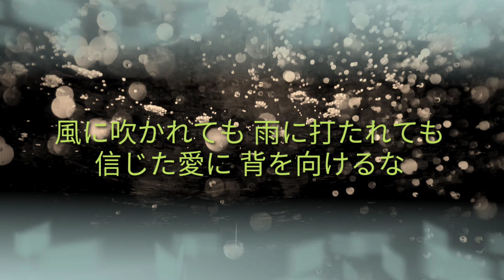長渕剛 - [ KANPAI ] Japanese Lyrics